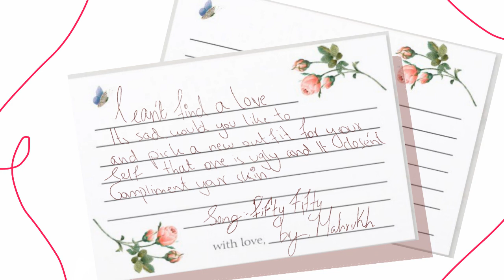Cupid meme (twin version)// ft. OCs // flipaclip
My videos are about animation which is made around my own stories and each animation is an eposide

I Feel like this the only vid where violet is not depressed. But i just really loved the song and wanted to make an animation on it for awhile but ya

Just friends being friends

Violet (the lavender dress one )
Lily rose (brown hair with flower)
Felix( the boy )
Elizabeth ( black hair one with green clothes)